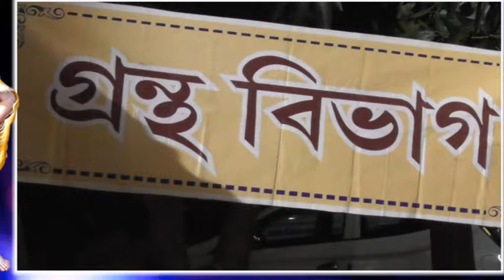BANDWAN BISSOKARMA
BANDWAN NABARATRE